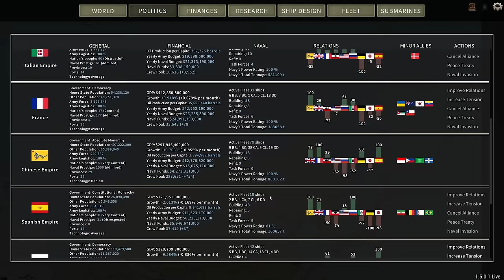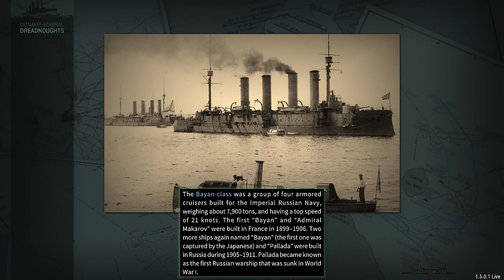87.000 Tons Of Firepower - An Admiral's Revenge - Ultimate Admiral Dreadnoughts - Ep 14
We need a new battleship.

Props to BrotherMunro for making it!

0:00 Admiral's Log
1:42 Start
8:15 Battle 1
16:34 New battleship design

❓ FAQ
▪️ PC specs:

Very rarely.